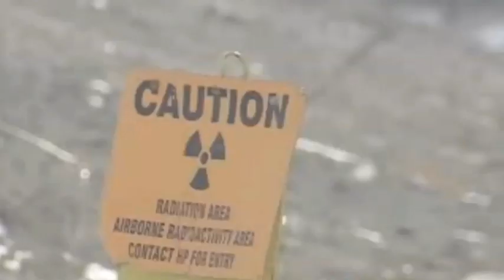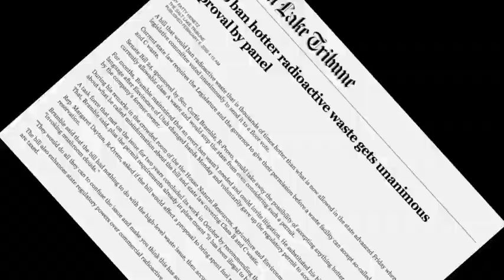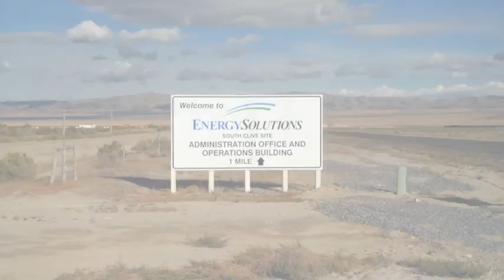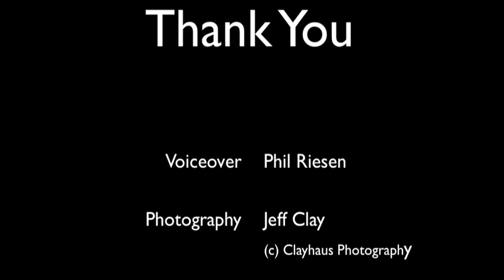Depleted Uranium | A Million Year Menace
Depleted Uranium is nuclear waste that gets more radioactive over time.  In fact, it increases in toxicity for over 2 million years!  The State of Utah decides whether or not to except this hazard for the foreseeable future of human existence.  Find out what you can do to STOP DU!